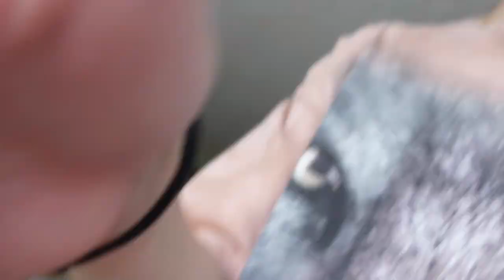a thrift addict (aka gabi) declutters her closet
Sooooo, this is long overdue.

As someone who loves thrifting (and has not much self-control) and who hasn't decluttered her closet in a year, to say my apartment has been BURSTING AT THE SEAMS with clothing might be an understatement.

So here we are, attempting to do the impossible and declutter my closet.

Hope you have fun, get a little inspired, and most of all I hope this video finds you happy + healthy + thriving.

xo,
gab